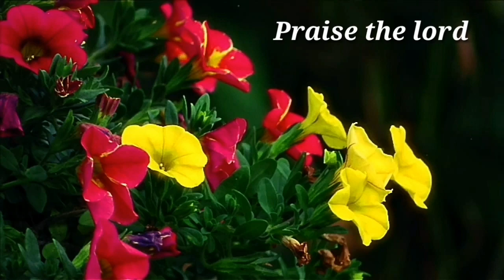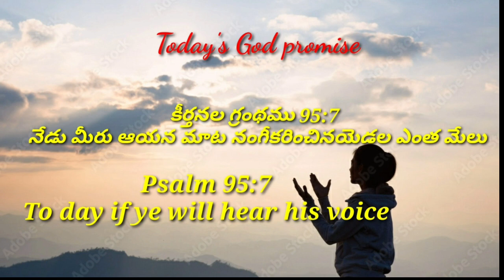Today's God promise & Daily devotion|Today God's promise 12-12-23|Dailybread @CHRIST RESTORES LIFE